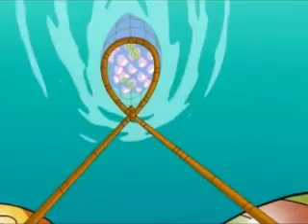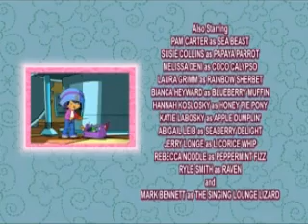Fiesta en la playa | capítulo completo | Tarta de fresa (doblaje España)